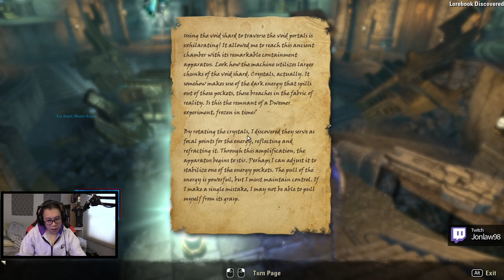The Elder Scrolls Online - Markarth Walkthrough Part 4 - Study of Souls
The Elder Scrolls Online Markarth Walkthrough on PC in 1080p 60FPS with live commentary by Jonlaw98. This Playthrough includes all story quests, side quests, skyshards, Kyne's Aegis Trial and Delves.

Experience an ever-expanding story across all of Tamriel in The Elder Scrolls Online, an award-winning online RPG. Explore a rich, living world with friends or embark upon a solo adventure. Enjoy complete control over how your character looks and plays, from the weapons you wield to the skills you learn – the choices you make will shape your destiny. Welcome to a world without limits.